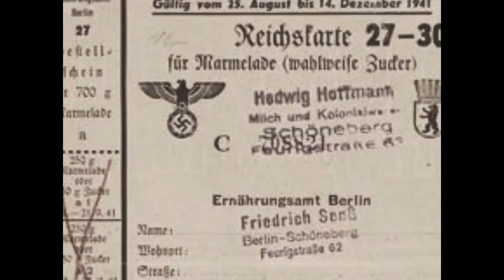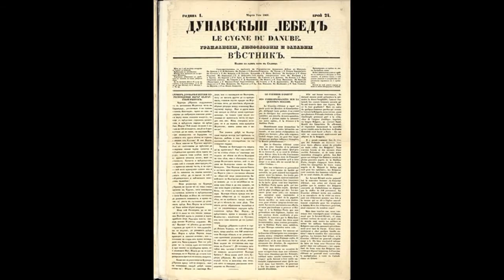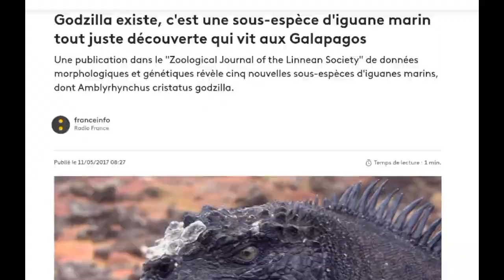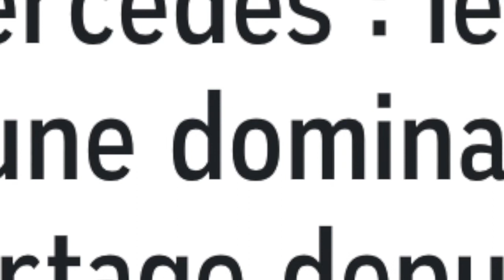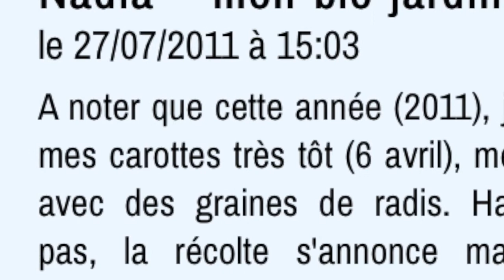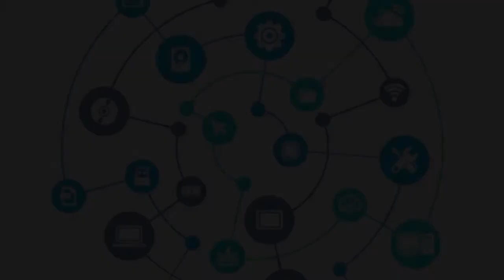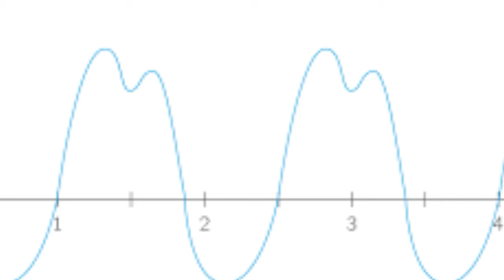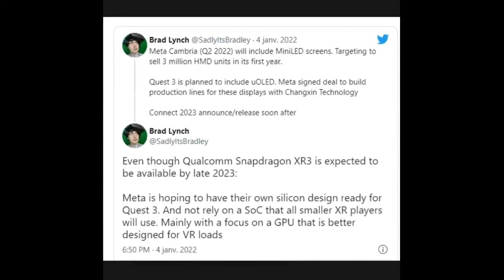Dénoncer la théorie du complot.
Réalisation des premières.
2022